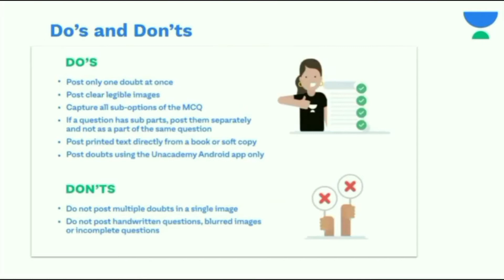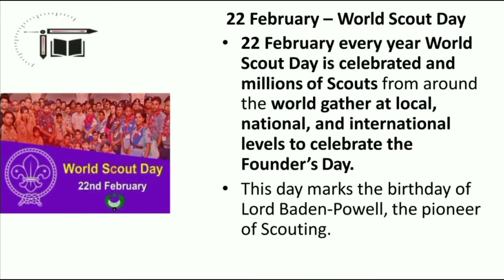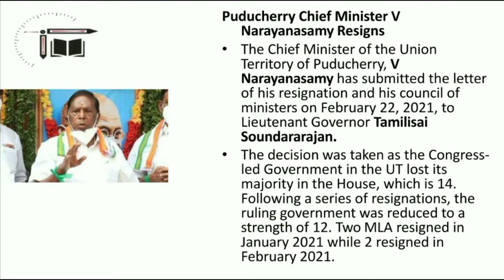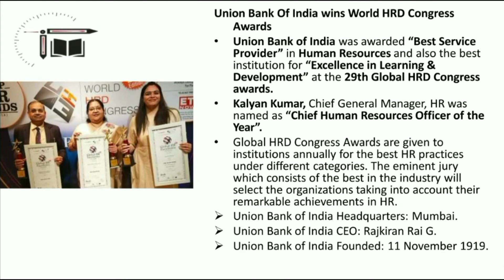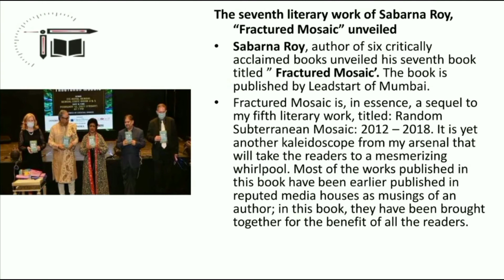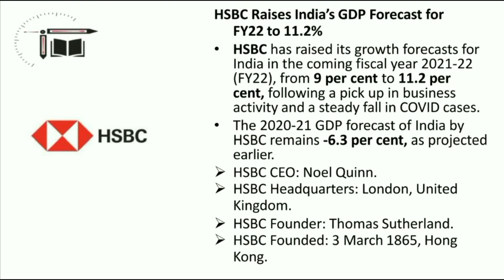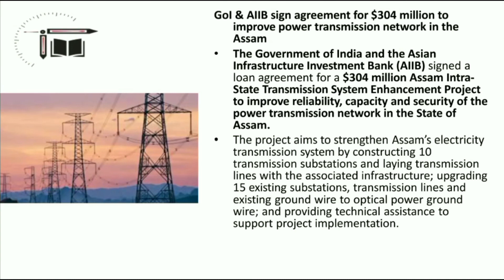25-02-2021 || Railu Vandi CA Series || Ms. Thamilini T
In this video Ms. Thamilini is giving you the railu vandi series In Tamil . This session will be definitely helpful to boost your Score in Mains

Join the Combat on 28th February, 10:00 AM